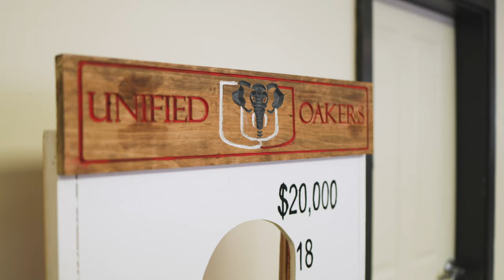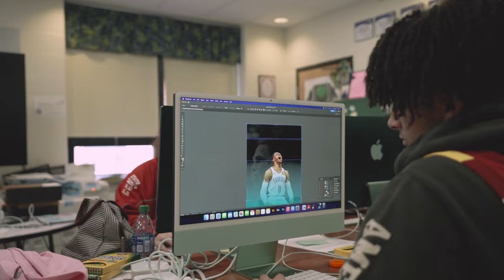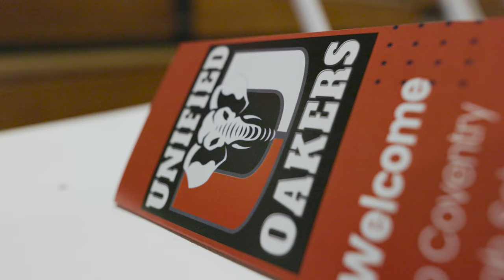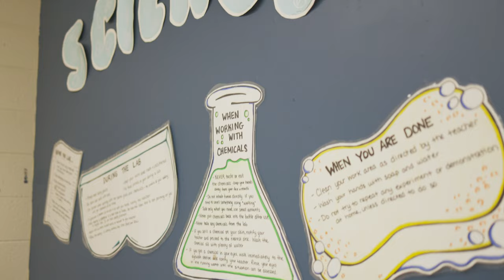Work for Coventry Public Schools!